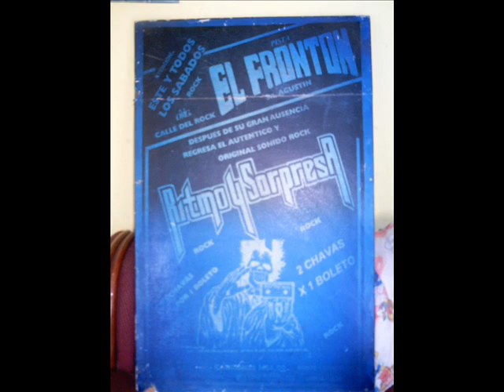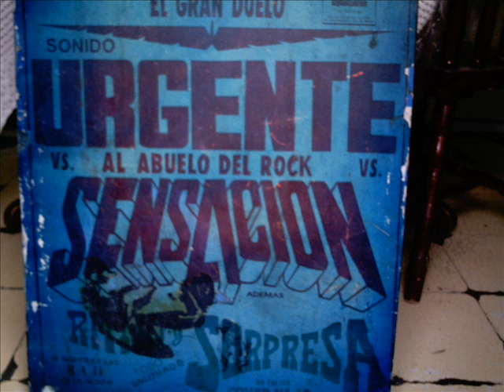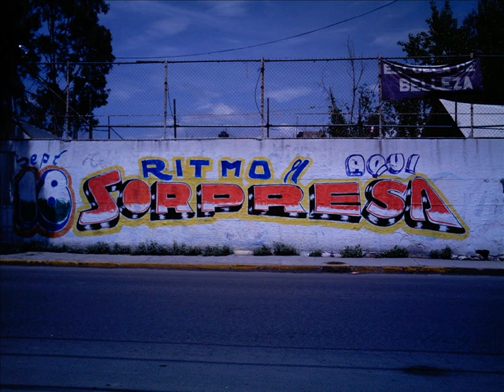SONIDO RITMO Y SORPRESA THE TREMBLERS WOULDN'T el tiro de gracia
algo de la musica que dio a conocer mi jefe y que estreno en pista EL FRONTON una tocada con el abuelo y su papa el urGEgente cuando se las puso mi jefe su papa el urgente se quedo PEN. y al final de la tocada fue de chillon con mi jefe a decirle que se la pasara